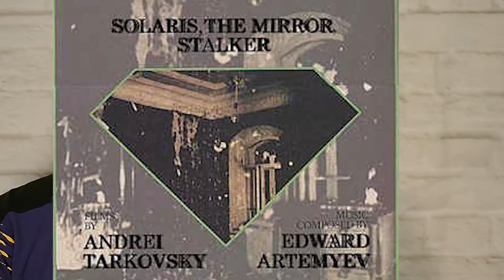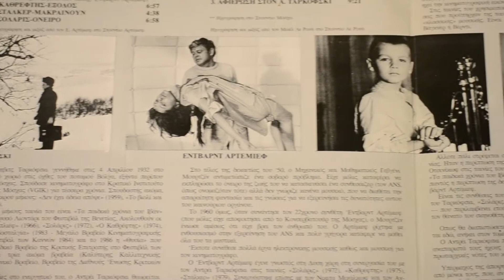Коллекция музыки: Эдуард Артемьев. Солярис Зеркало Сталкер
Редкая виниловая пластинка из Греции